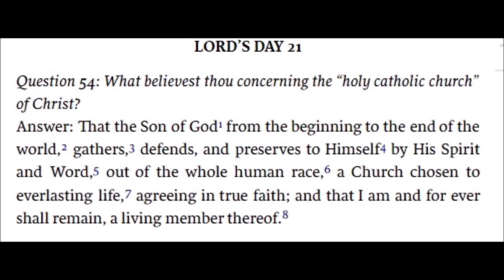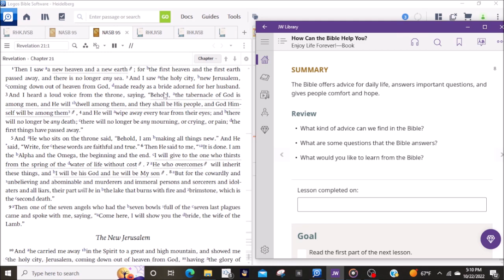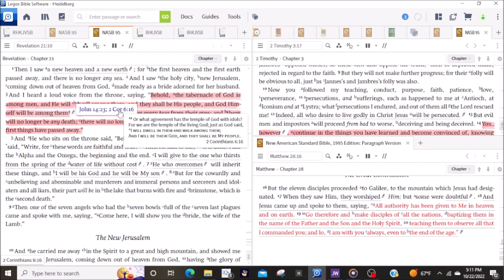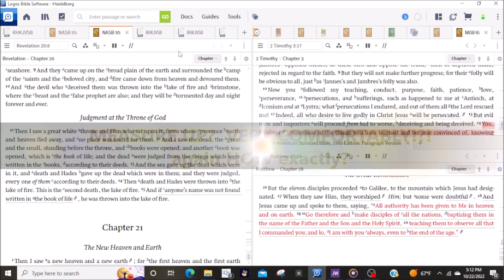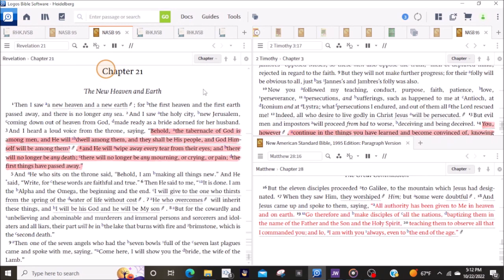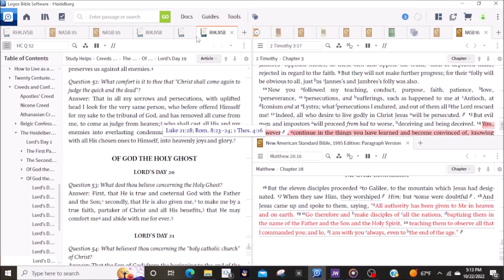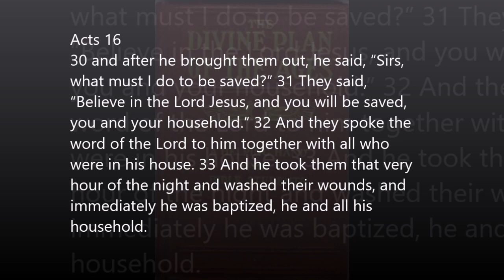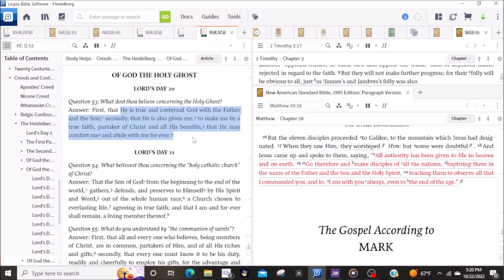On the Phone with a Jehovah's Witness ep. 3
After receiving a letter in the mail from a Jehovah's Witness I decided to contact him. These conversations are what followed.